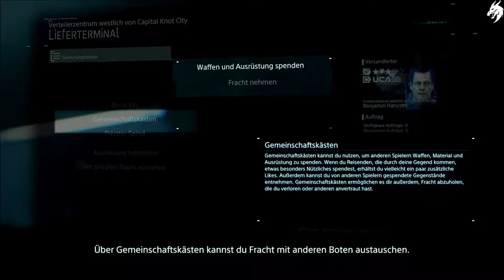Death Stranding 💀 Part 6-Amelie- (Deutsch) [ohne Kommentar]